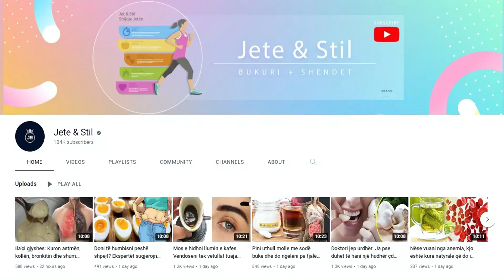Kuroni hernien, mbroni zemrën dhe humbisni peshë: Pini ujë me kastravec çdo ditë dhe do mahniteni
Uji me kastravec ka marrë kryesisht vëmendjen e publikut të gjerë, pas pretendimeve të modeleve se është jashtëzakonisht i dobishëm për humbje peshe, por kjo pije e mrekullueshme mund të japë përfitime të tjera të shumta shëndetësore. Kastravecët janë të pasur me antioksidues, kështu mund të përmirësojnë funksionin e trurit, parandalimin e sëmundjeve të lidhura me moshën

Cucumber water has mostly received the attention of the general public after models' claims that it is extremely beneficial for weight loss, but this amazing drink can provide many other health benefits. Cucumbers are rich in antioxidants, so they can improve brain function, prevent age-related diseases